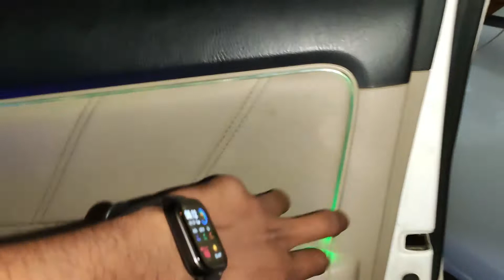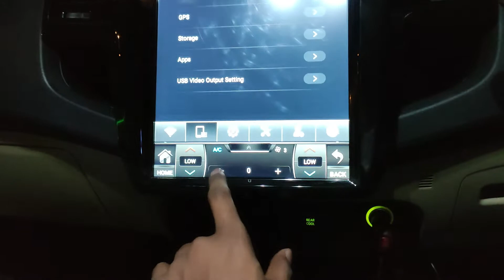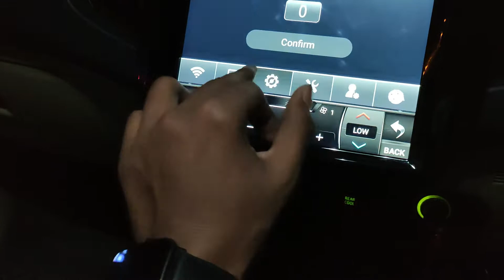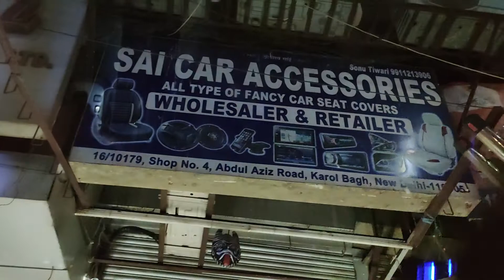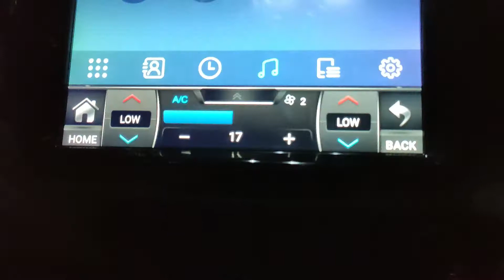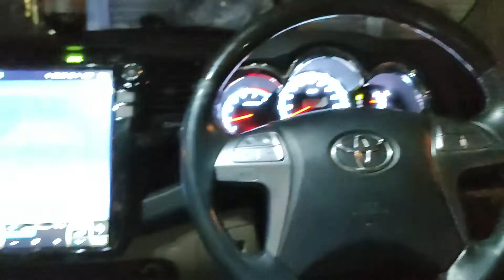toyota Fortuner 🔥 Tesla android stereo 🔥 Fortuner Accessories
This video is all about Toyota Fortuner  in which I'm going to show you the Modification and android.

SHOP - SAI CAR ACCESSORIES
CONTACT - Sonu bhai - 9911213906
ADDRESS - 16/10179 SHOP NO - 4, ABDUL AZIZ ROAD DELHI 110005